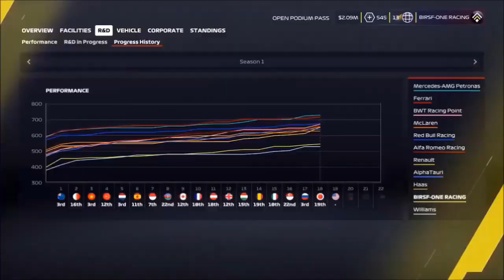F1 2020 ERS DICAS MY TEAM DICAS INICIANTES MEU TIME MODO CARREIRA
ERS GUIDE CODEMASTER

COMO USAR ERS F1 2020 CODEMASTER PS4 XBOX PC